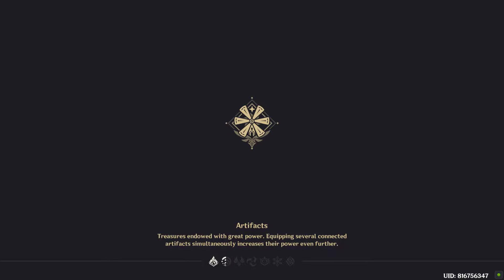Spiral Abyss v2.8 2nd Phase Floor 12 All 9 Stars Ft. Vuna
Combination of great characters and alright buffs.. This Abyss phase becomes easier with well built Yelan Yoimiya combo.

Spiral Abyss v2.8 Waxing Phase

Blessing of Abyssal Moon : Phase II Windswept Moon

When a character triggers Swirl on an opponent, that opponent's DEF is decreased by 12% for 10s. Max 3 stacks. Each stack's duration is counted independently.